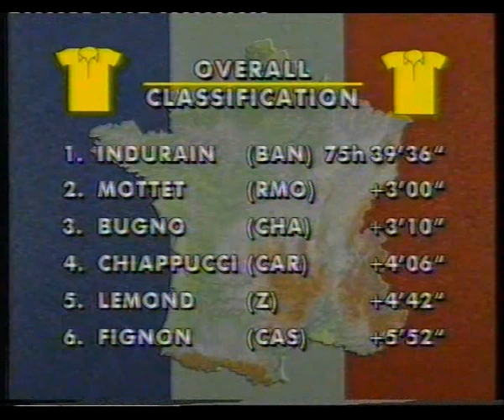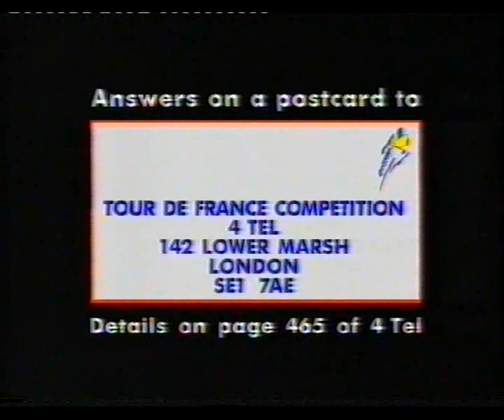tour de france 1991 channel 4 stage 16